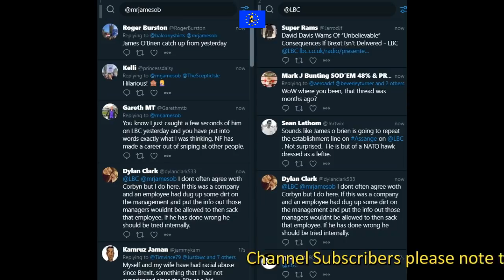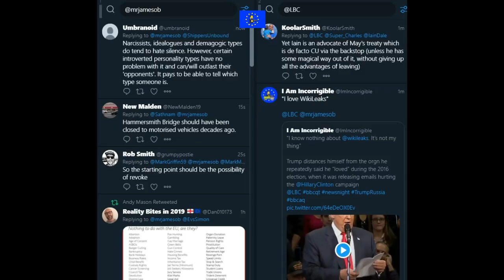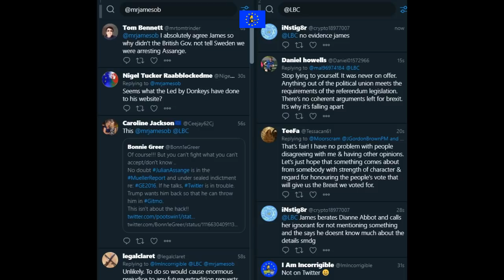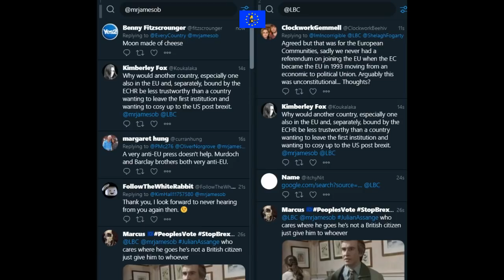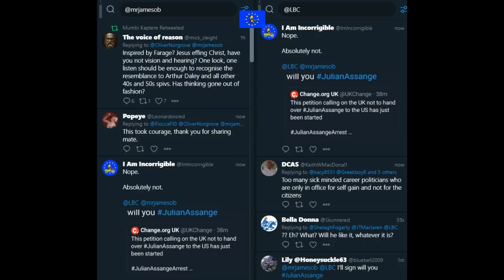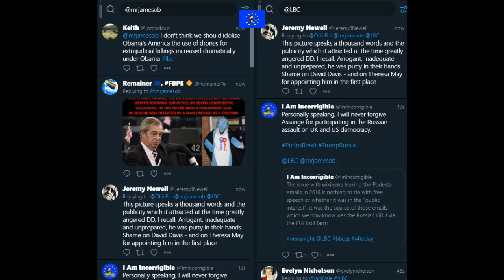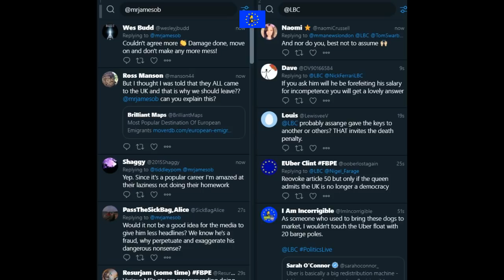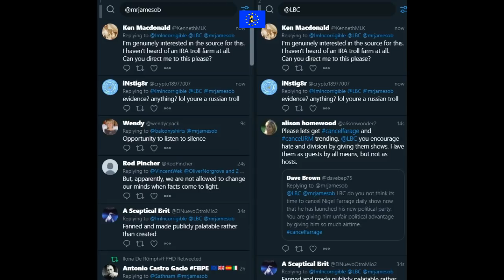James O'Brien vs Julian Assange